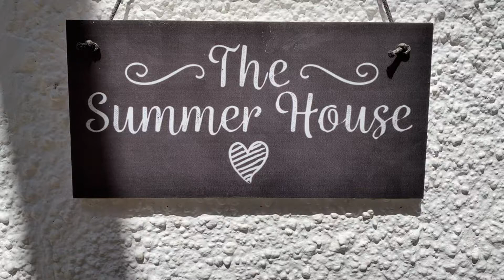The Summer House first floor